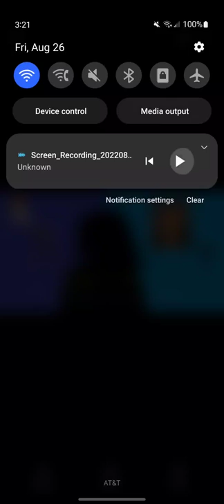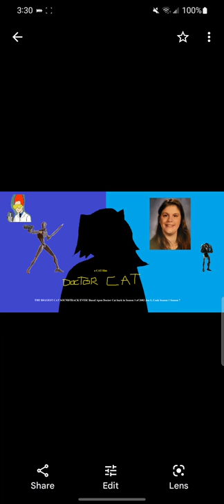Doctor Cat (14x22) Attack in Great Britain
Doctor Cat Season 14 Episode 22
Attack in Great britain
The Fight of The Britain Legion
The Cat Army Strikes Back by force
to End Jacksonville
Executive Producers KEITH CROFFORD MIKE LAZZO
Credited By MATT MAIELLARO
Written by DAVE WILLIS
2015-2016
Sony pictures home entertainment
Cat Productions